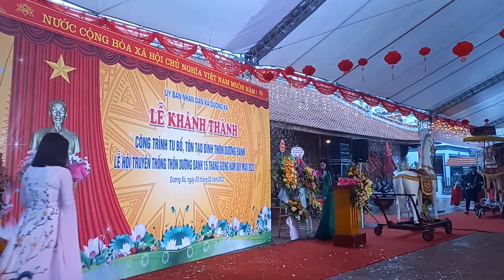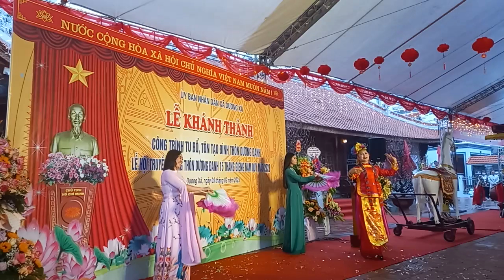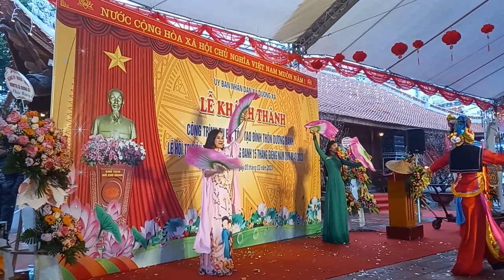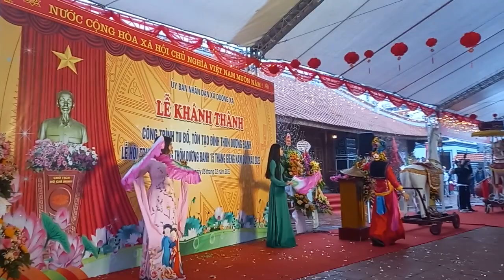Văn Cô Bé lễ khánh thành đình làng thôn Dương đanh Nhân ngày lễ hội tâp 9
Xin chào các bạn những tiết mục bài đăng xuất bản có chữ khiếu lại là không lưu đầu xuân năm mới Chúc các bạn gia đình mạnh khỏe hạnh phúc An Khang thịnh vượng Tiến Lộc Tiến Tài chào các bạn vạn sự như ý